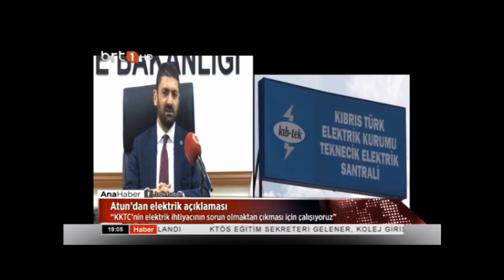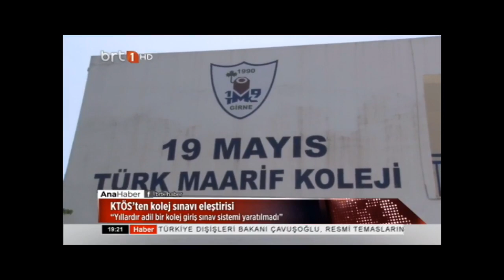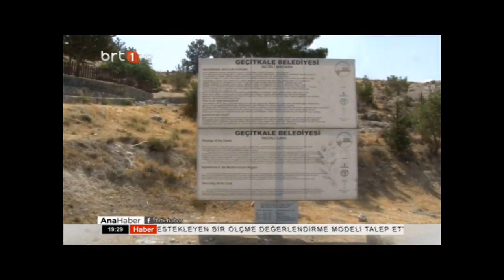Ana Haber 12.06.2022